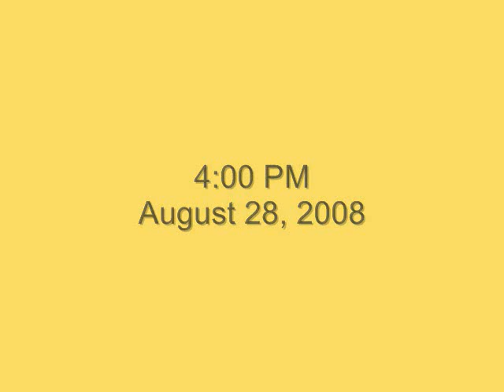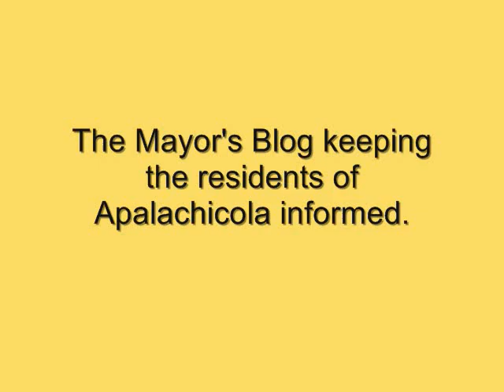Lafayette Park Pier Ribbon Cutting Ceremony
is footage from the Lafayette Park Fishing Pier Ribbon Cutting Ceremony held at 4:00 PM on August 28, 2008 in Apalachicola, Florida.